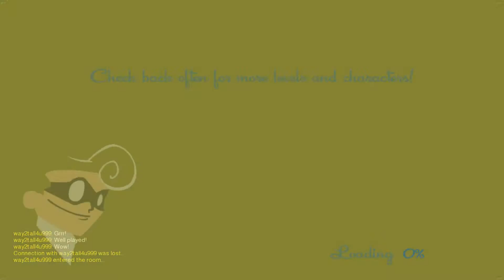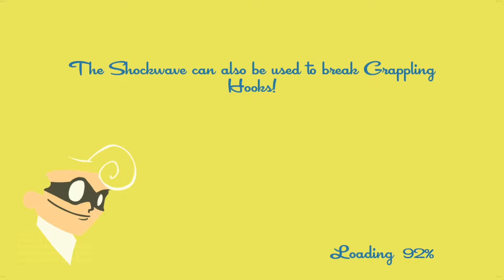Kentucky Fried | Speed Runners ft. Starkira & Larry G. #04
Welcome to SpeedRunners! The face paced, no hold barred, multiplayer race gaming. Each player controls their own crazy character as they battle it out to see who's the fastest one of all. So who will take the crown, Starkira, Larry or me? Watch and find out in this live in studio showdown.